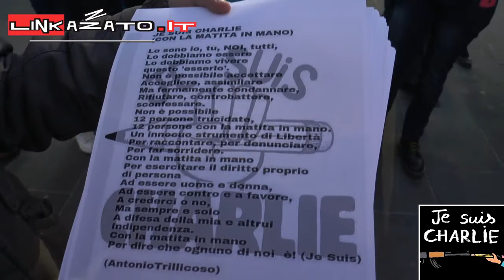Linkazzato.it al flashmob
Linkazzato al flashmob a Napoli per